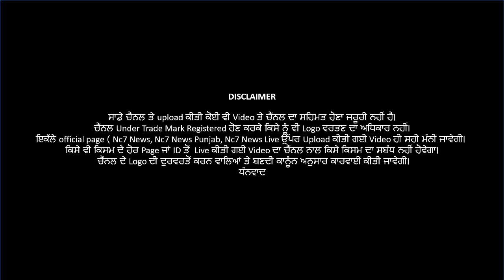Live Rampura_Phul || ਭਾਰਤ ਬੰਦ || ਕਾਲੇ ਕਾਨੂੰਨਾਂ ਨੂੰ ਲੈ ਕੇ ਭੜਕੇ ਕਿਸਾਨ || Nc7 News Exclusive